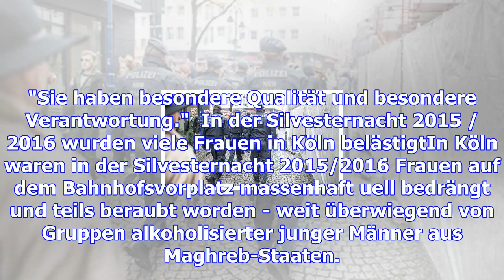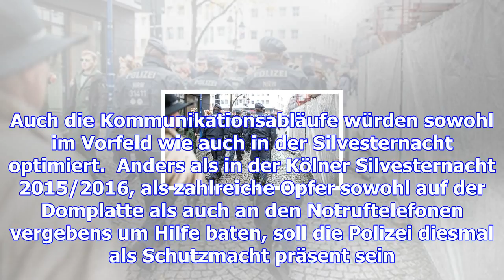Nrw setzt tausende polizisten und "silvester-erlass" gegen gewalt ein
"Köln ist gezeichnet", sagt der frühere Polizeipräsident Mathies. Das Land hat Lehren aus der Silves...